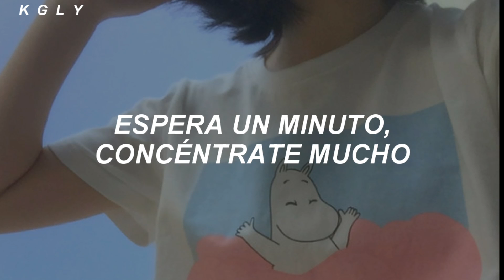Weeekly - Check It Out // (Sub Español)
ღ...Muchas Gracias por estar aquí y ver mis videos, los hago con mucha dedicación porque es algo que me gusta hacer

⌘No olvides tomar agüita y confiar en ti mismo, eres más hermoso de lo que crees ⌘

𝙸'𝚖 𝚝𝚑𝚊𝚝 𝚏𝚛𝚘𝚖 𝚗𝚘𝚠𝚎𝚑𝚎𝚛𝚎...|